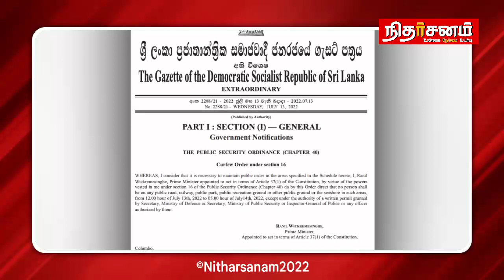நாடு முழுவதும் ஊரடங்கு அமுல்!புதிய பிரதமரை நியமிக்க ரணில் உத்தரவு! | விசேட செய்தி | Srilanka news